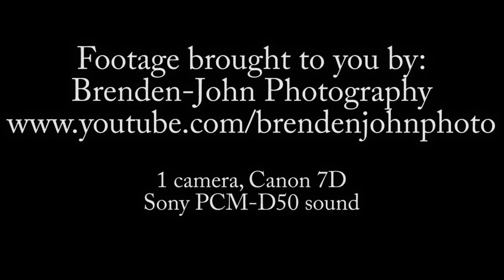I Claude Debussy ~ Sonata for Cello and Piano in D minor ~ Prologue: Walz & Orloff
Sonata for Cello and Piano in D minor (1915)
Prologue: Lent - Poco animando - Lent

John Walz - Violoncello
Edith Orloff - Piano
Jan. 29th, 2012
All Saints' Church, Beverly Hills, CA

Canon EOS 7D video ~ hand held and tripod, one camera
Sony PCM-D50 sound ~ accidentally left the low cut filter on, sorry!
Video and Audio owned by Brenden-John Photography